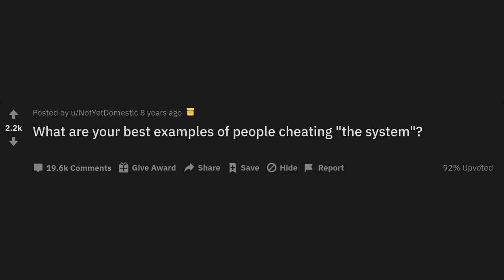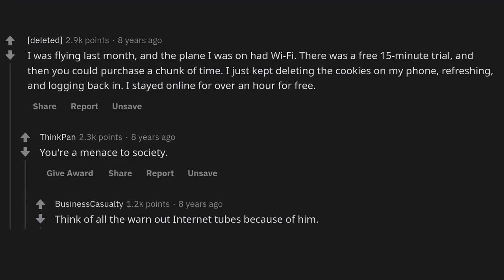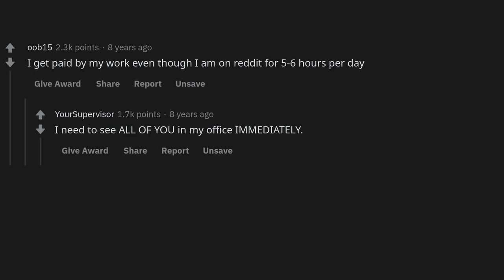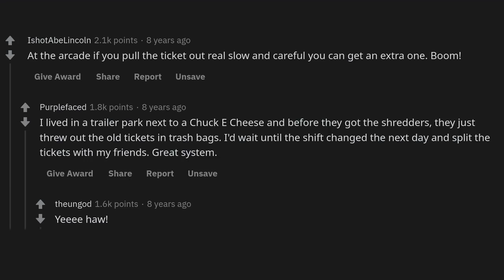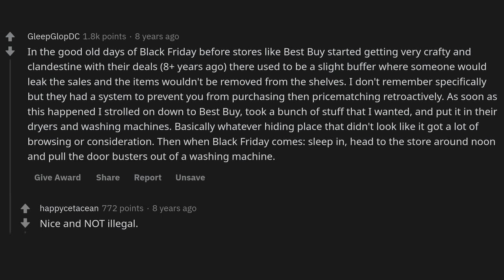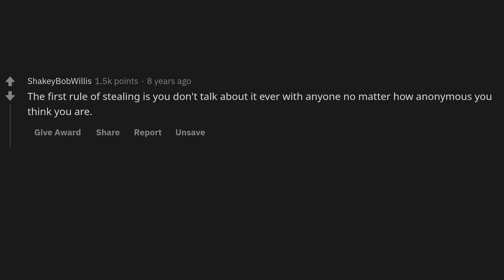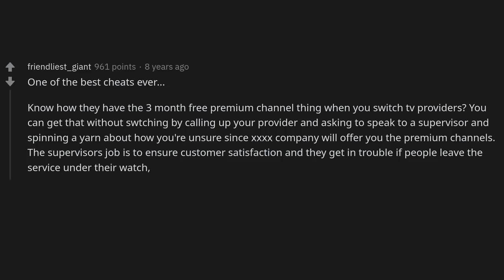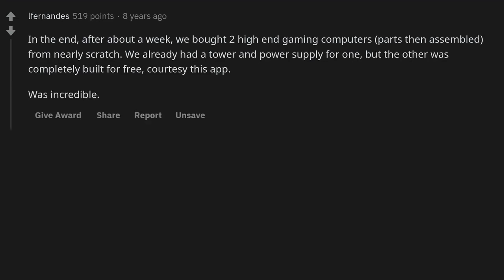What are your best examples of people cheating "the system"?